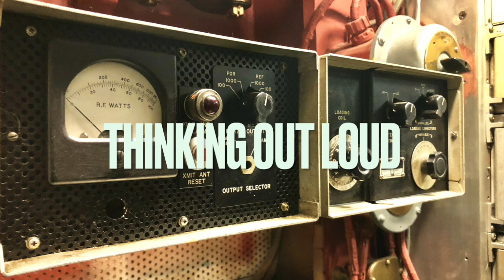Blahsquiat™ Presents: THINKINGOUTLOUD #96: MARZ BARZ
Another Swizzy Joint.